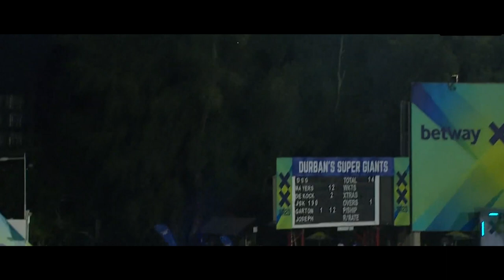Durban's Super Giants - who's your favourite?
Vote for your favourite @durbanssupergiants4671 player and stand the chance to WIN a merchandise hamper and 2 hospitality tickets to a Betway SA20 game of your choice (excluding the semis and the final). 🏏 @BetwayIndiaOfficial